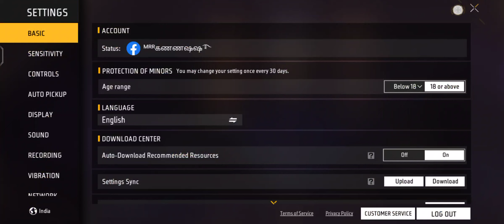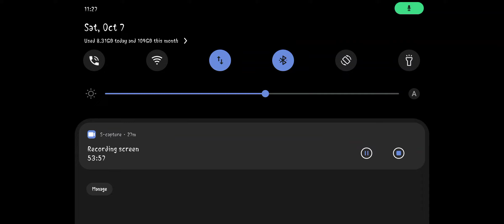no comentrey free fire gameplay